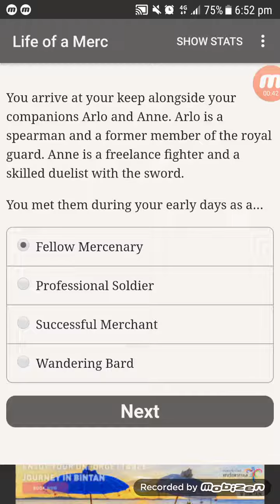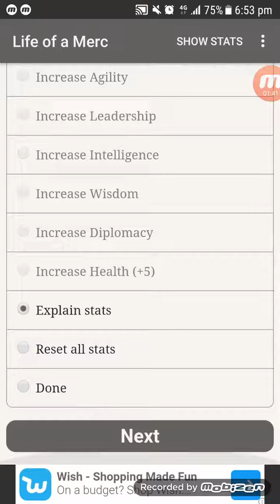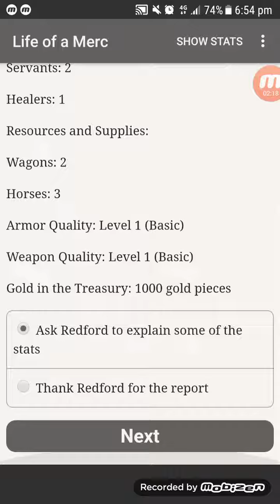Life Of A Mercenary